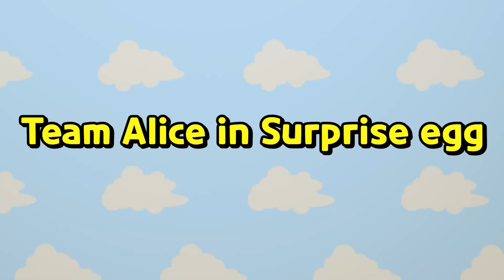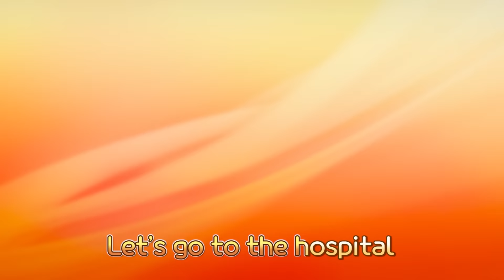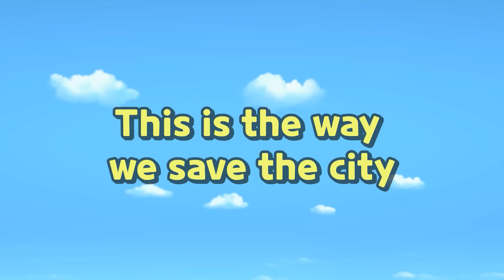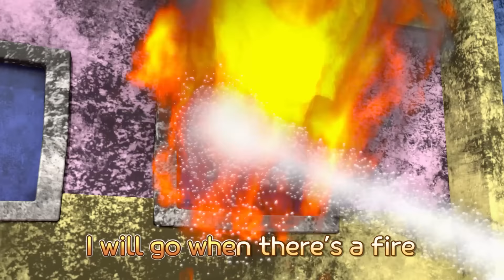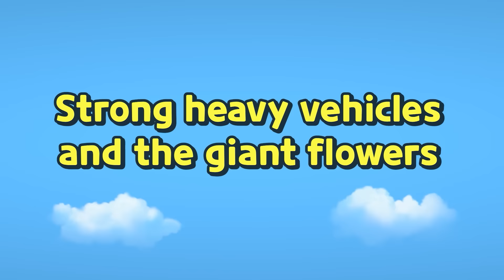Super Fire Truck Team VS Dinosaur l Fire Truck Song l Nursery Rhymes l Baby Tayo Kids Songs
One super fire truck on the way
Wee woo wee woo (Oi!)
Its water hose puts out the fire
Huh?! One!

Two super fire trucks on the way
Their water hoses put out the fire
Huh?! Two!

Three super fire trucks on the way
Huh?! Three!

Four super fire trucks on the way
Huh?! Four!

Five super fire trucks on the way

We are the brave super fire truck team
Putting out the fires and saving the town
Haaaaa! Ya!